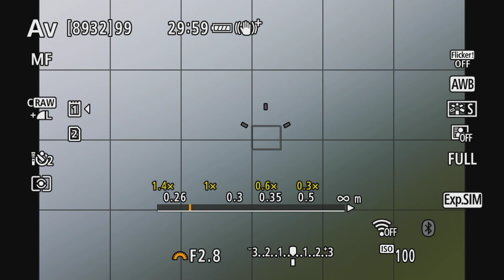RF100mm F2.8L MACRO IS USM フォーカスブリージングの確認